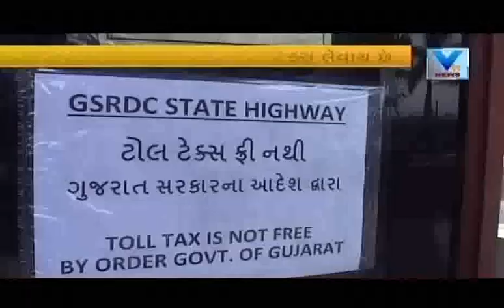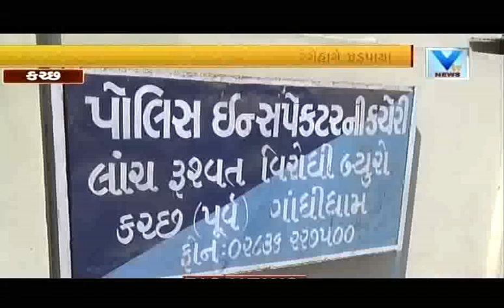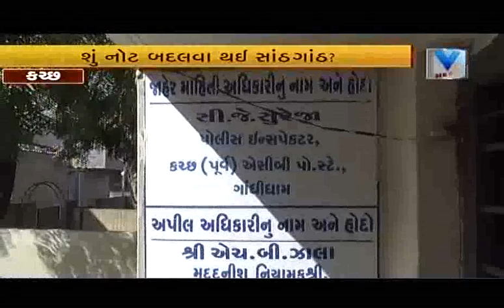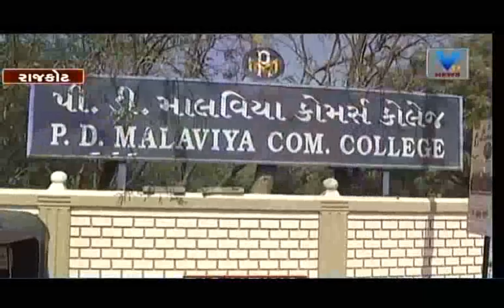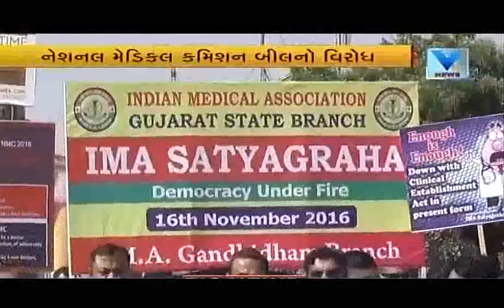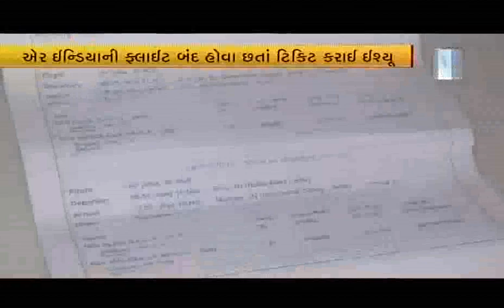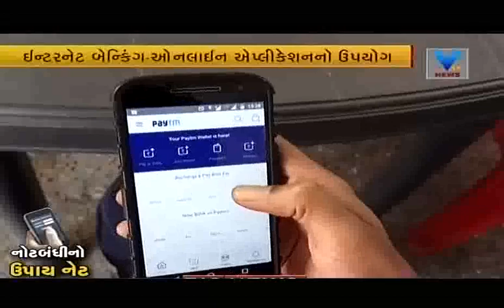Saurashtra News | 16th Nov'16 | Vtv Gujarati